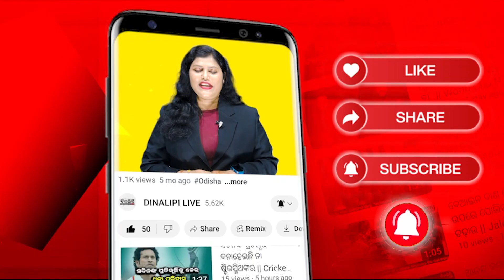ଦୁର୍ଗାଙ୍କ ଅନ୍ୟ ରୂପ ଜଗଦ୍ଧାତ୍ରୀ || Puri News Update || DinalipiLive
Being a fair & unbiased newspaper, Dinalipi's new digital wing DinalipiLive will provide much-needed fact-based information to news consumers of Odisha.